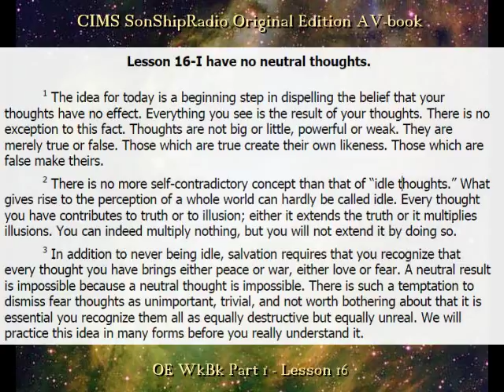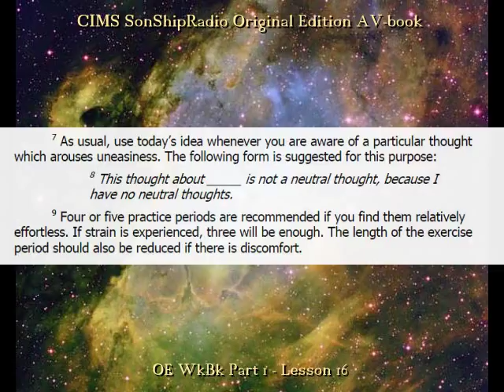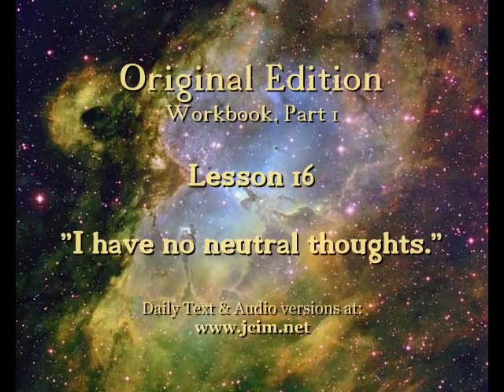OE Lesson 16 -- CIMS SonShipRadio (av)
OE Lesson 16 -- "I have no neutral thoughts."